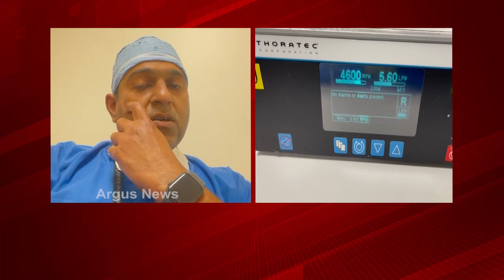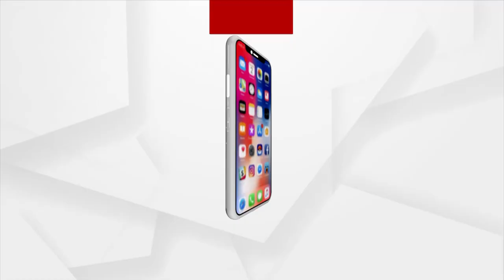କୋରୋନାରେ ଲଙ୍ଗସ୍ ପ୍ରଭାବିତ ହେଲେ କଣ କରିବେ (Things To Do When Corona Affects Lungs)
କରୋନାର ଦ୍ୱିତୀୟ ଲହରରେ ଲଙ୍ଗସ୍ ଅଧିକ ପ୍ରଭାବିତ ହୋଇଥାଏ । ତେବେ ଏଥିପାଇଁ ECMO ଥେରାପି ହେଉଛି ଉତ୍ତମ ଚିକିତ୍ସା ପଦ୍ଧତି । ତେବେ କିପରି ECMO ଥେରାପି ପ୍ରଦାନ କରାଯାଏ ସେନେଇ ସବିଶେଷ ତଥ୍ୟ ଦେଇଛନ୍ତି ଜଣାଶୁଣା ଡାକ୍ତର ଦମ୍ପତ୍ତି ରମାରମଣ ଓ ସରୋଜିନୀ ଷଡଙ୍ଗୀଙ୍କ ପୁଅ ଡାକ୍ତର ସିଦ୍ଧାର୍ଥ ଷଡଙ୍ଗୀ